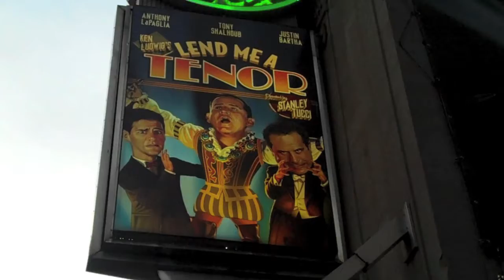Lend Me a Tenor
Check out our video from the opening night of Lend Me a Tenor! Tons of celebs were there for the big night, including Sam Rockwell, Zach Galifianakis, and tons more.  Go see Lend Me a Tenor at the Music Box Theatre.